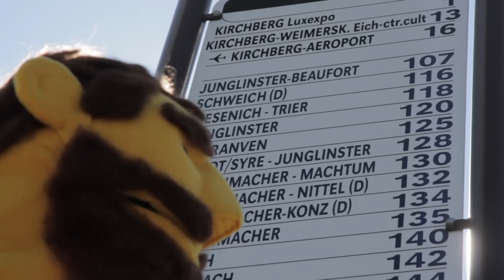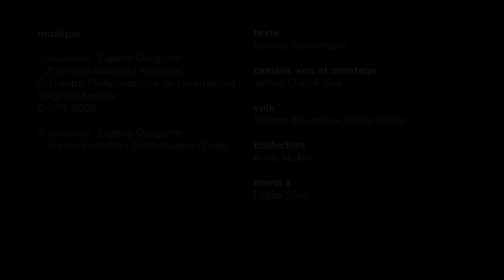Compositeur en résidence Episode 08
In our last episode, Piotr's life takes an unexpected dramatic turn as he reveals his inner feelings to our female protagonist.